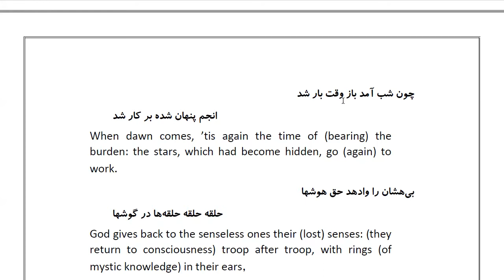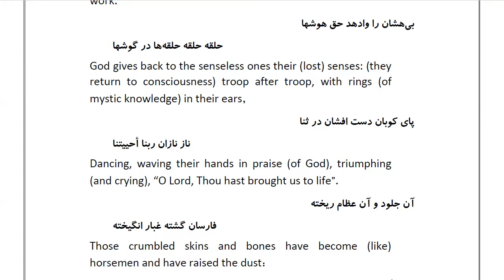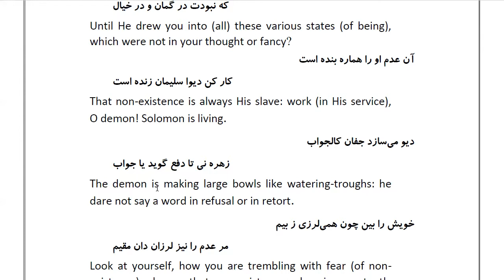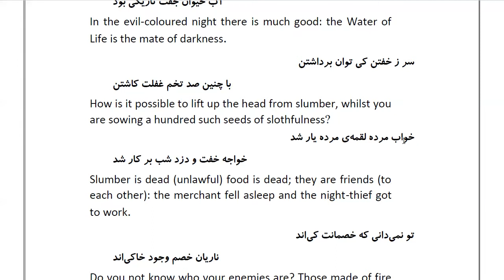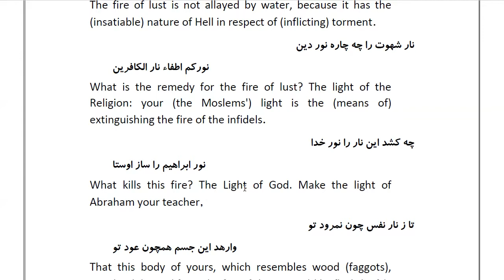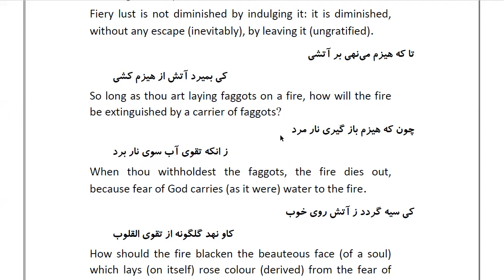Masnawi Rumi: In Farsi with English Translation: Part 164: The (author's) return to the story